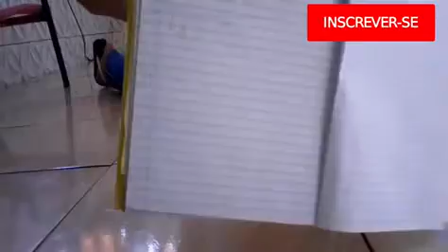DESAFIO DE FUTEBOL COM MEU IRMÃO PARTE 7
CANAL DO MEU AMIGO PEDRO